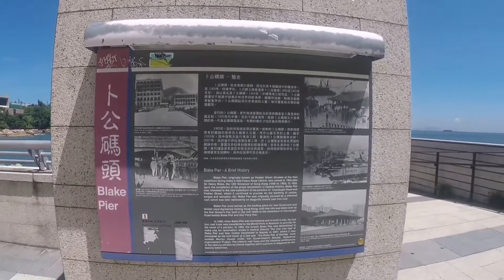Best place in Hong Kong?@funny jay vlog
one of the best place in Hong Kong. I can't believe that there is a place in Hong Kong as nice & amazing as stanley plaza. very unique place indeed.